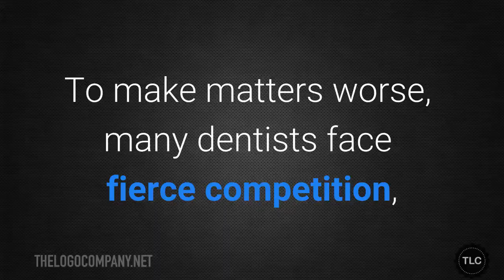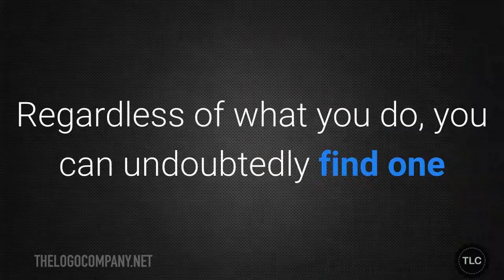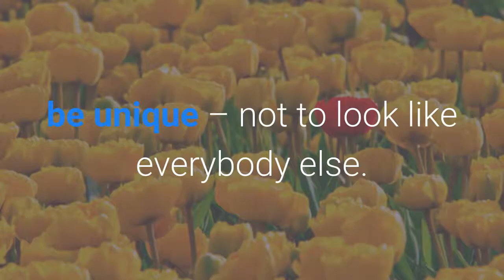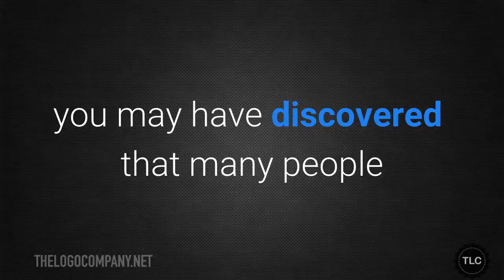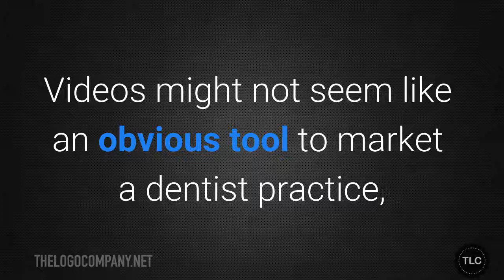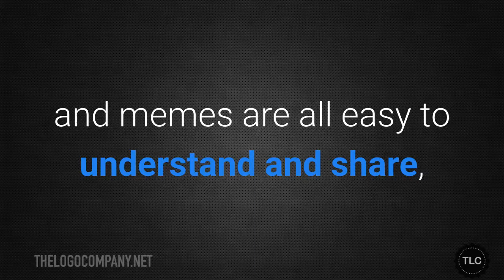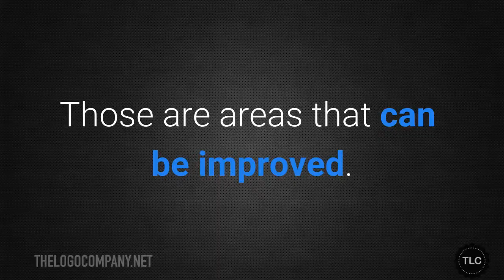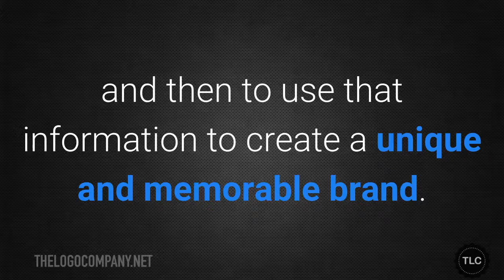Dentist Logo Design - Branding and Marketing for the Dental Industry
Marketing a dental practice can seem like an uphill battle when you consider that most people do not look forward to a visit to the dentist.

In this video I take you through step by step how to market your dental practice and build a winning brand. I give you real word tips that are easy to implement and will give you the biggest bang for your buck.